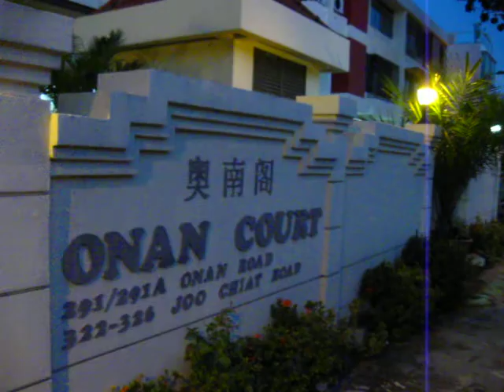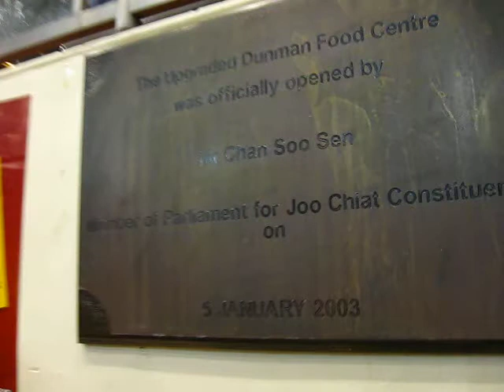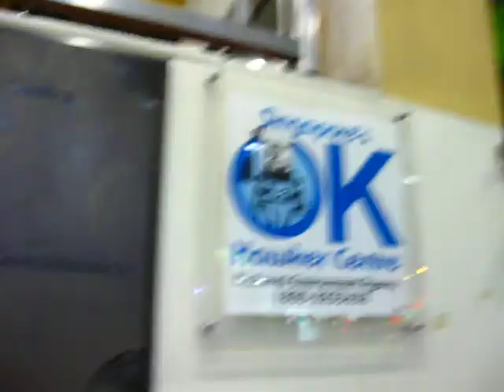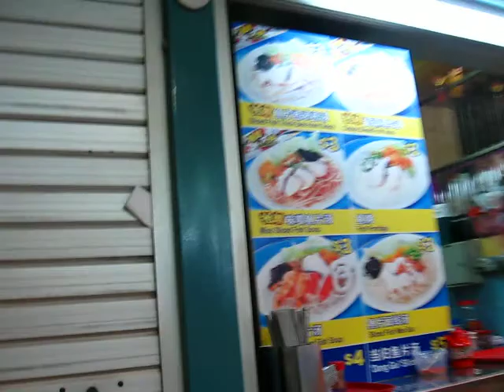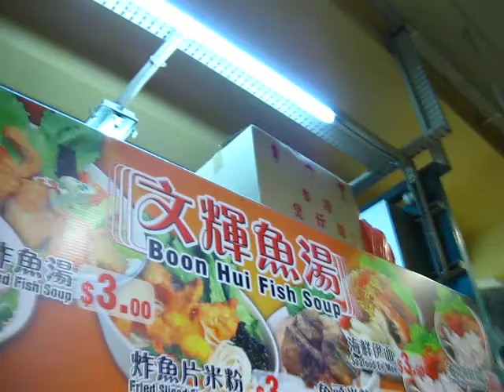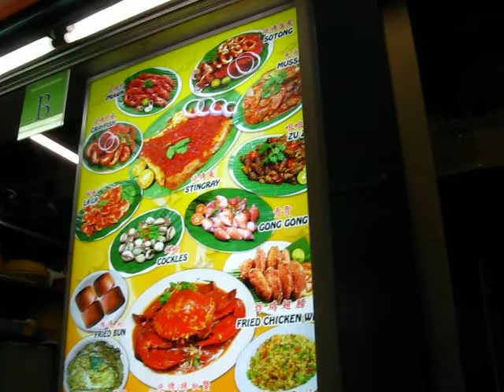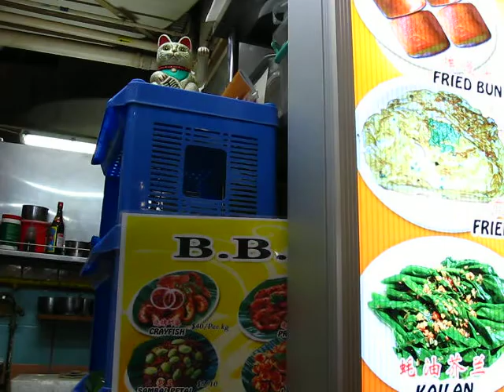My old apartment on Onan Rd Singapore -Phil in Bangkok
Went to where I use to live on Onan Rd and walk around the area. The famous Dunman Food Court where great hawker food is.